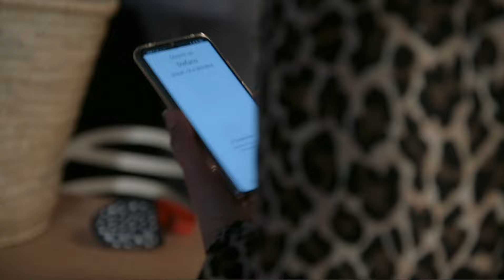GTST - Nina en Stefano nemen wraak op Ludo en Nola naar middelbare: Deel 485/Deel 617 (18-01-2023)